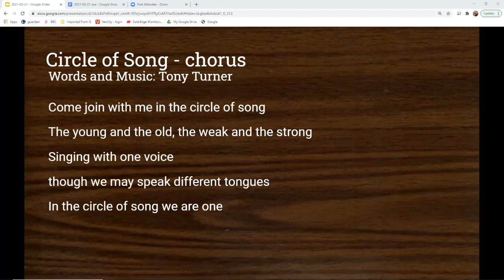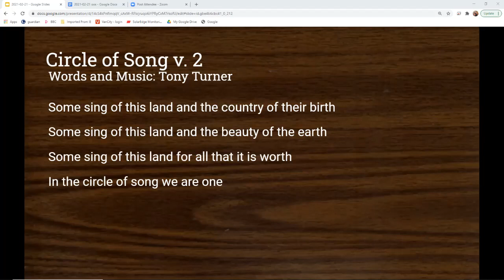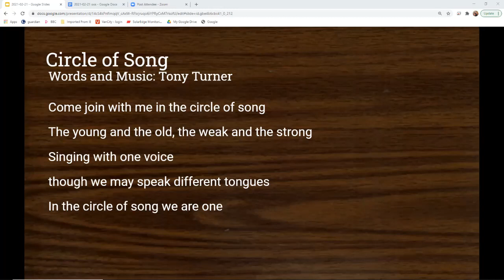Tony Turner "Circle of Song" 02 21 2021